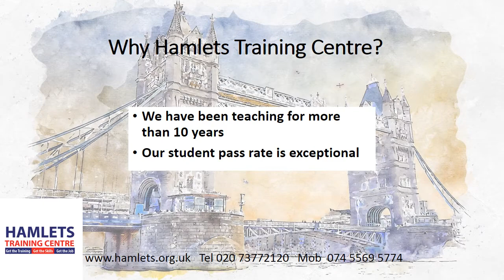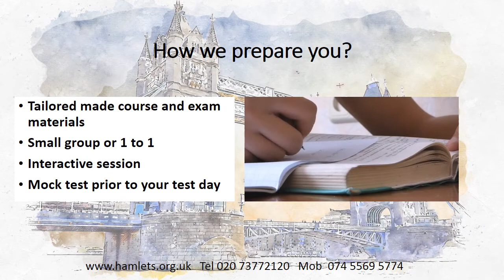How to pass my Life in the UK Test exam? With the Life in the UK Test course!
Places are limited. Book Now!

Looking for a Life in the UK Test Course for Indefinite Leave to Remain/ British Citizenship?
Do you need to take a Life in the UK Test Course for British Citizenship or Indefinite Leave?
DON'T WORRY, WE ARE HERE TO HELP

This is an intensive ONLINE or CLASSROOM course to prepare you for your Life in the UK Test.
Course duration: 4 weeks

Why should you book your training with us?

• Hamlets Training Centre is a leading course provider in east London
• Distance Learning with qualified and experienced teachers
• Access to online support materials to practise
• Courses are delivered by experienced teachers.
• Our training experience is unique as we provide high quality after-care, support and administrative services.
• We structure the classes to meet your needs for passing the Life in the UK test
• Our student pass rate is an exceptional

COURSE SUMMARY

• Course days ONLINE: Wednesday & Thursday (12:00 pm – 1:00 pm) or Saturday & Sunday (12:15 pm – 1:15 pm) or CLASSROOM: Monday (6:00 pm – 8:00 pm)
• Online course – latest technology
• Entry requirement: Entry 3 ESOL/Literacy level in English or equivalent (or subject to an assessment)
• Diagnostic test to help the teacher and learners identify problems that they have with the language.
• Use of professionally prepared pre-test materials with qualified and experienced teachers
• Mock test prior to your test day

Thanks to purple music for the background sound.